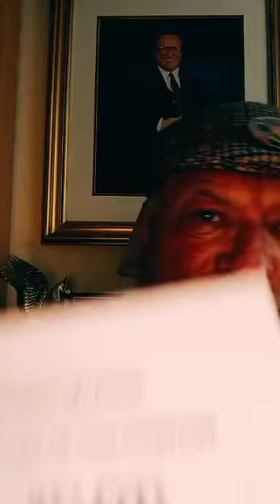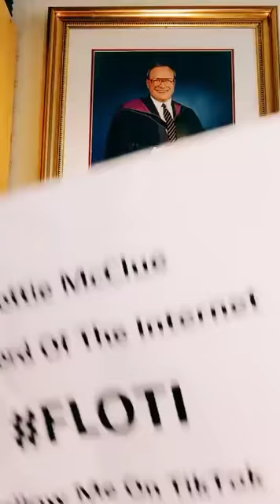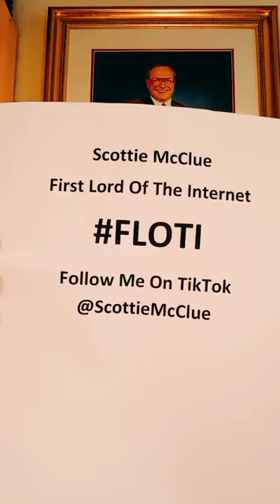FRIDAY EVENING LIVE 1 #18621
International Icon Scottie McClue Invites You To The Home of The World's Top Talk Show